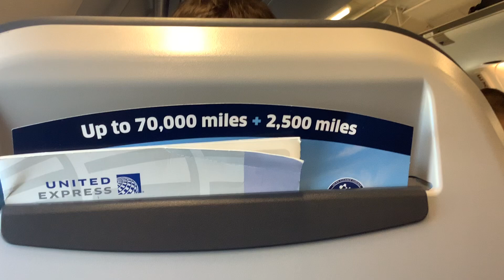No TV to DCA :/